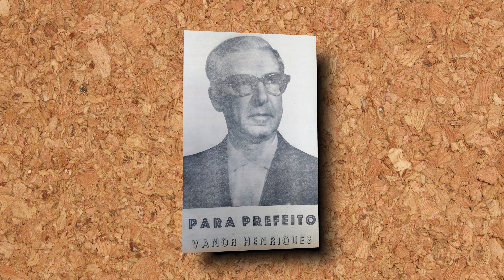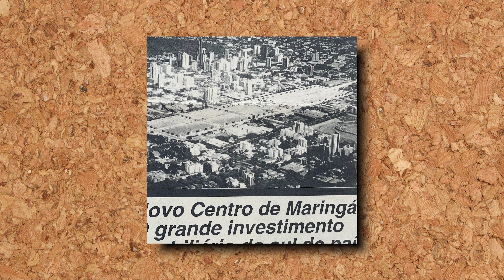#4 - Adriano José Valente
Como vimos até aqui, não é raro que advogados acendam a cargos públicos em diversas esferas de nossa sociedade.

Também do campo jurídico, o quinto prefeito de Maringá foi responsável por projetos transformadores. Estamos falando de Adriano José Valente.

Fique conosco e conheça mais sobre a sua trajetória.

Sejam bem-vindos aos “Advogados da História”.